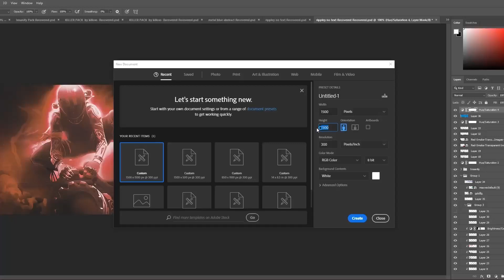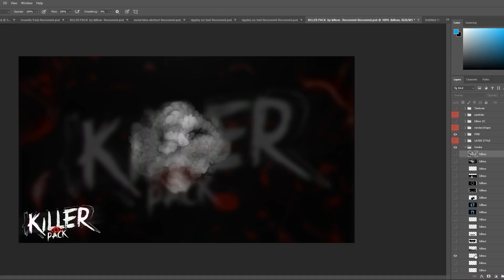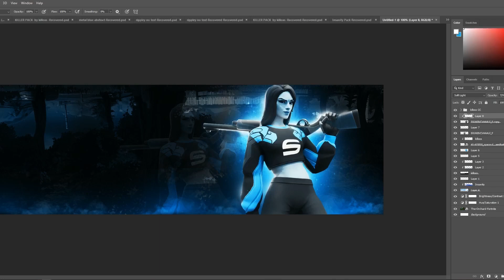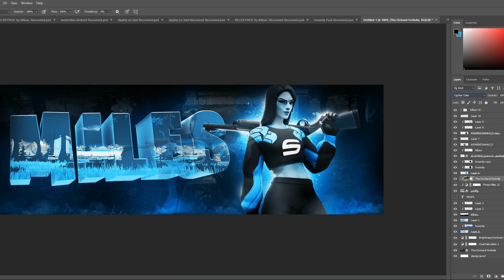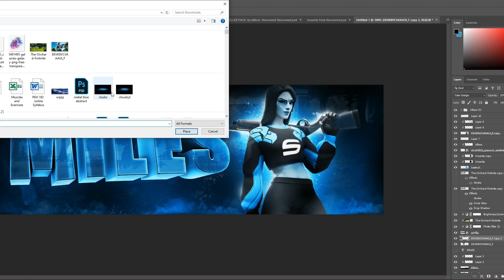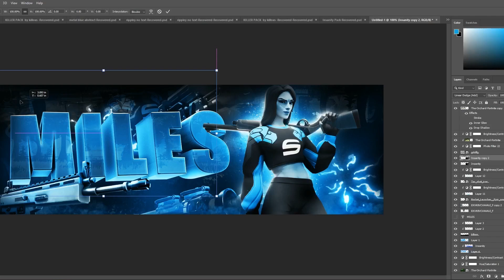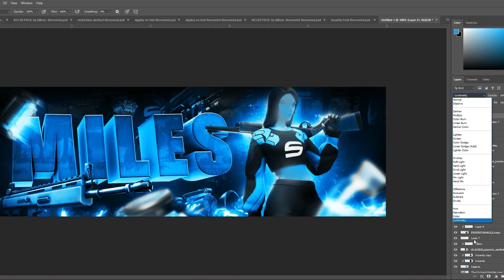Fortnite Photoshop Speedart - Twitter Header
(SPEEDART) Fortnite Photoshop - Twitter Header

(Speedart) Fortnite Twitter Header - Photoshop 2020/Cinema 4D

JM DZN - YouTube

►JM DZN - YouTube

Consider Liking This Video If You Liked It!

►I LOVE ALL YOU MAJESTIC PEOPLE!◄
               ☼ See You Tomorrow! ☼

SPEEDART Fortnite Header - Photoshop 2020

If you enjoyed this tutorial/ speedart for photoshop, let me know with a like!

Check out Max DG Visuals for an awesome Text lightroom, one that I use quite often in the videos!
Any likes are greatly appreciated!

Let me know if you want more photoshop tutorials, or Photoshop Speedarts!

Tutorial by JM DZN/ Speedart by JM DZN

GFX PACK SOON!!